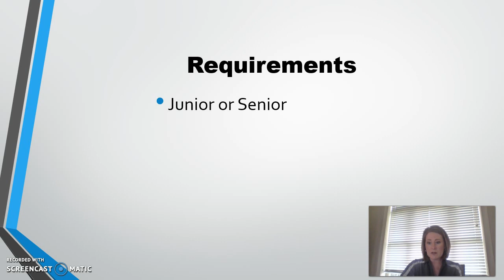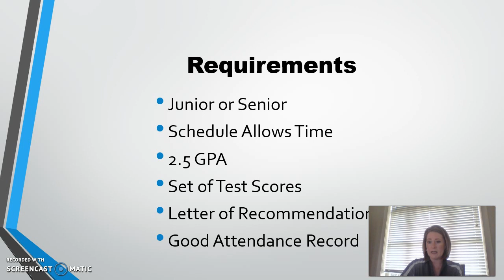Career & Technical Center Enrollment-Darenda Kersey